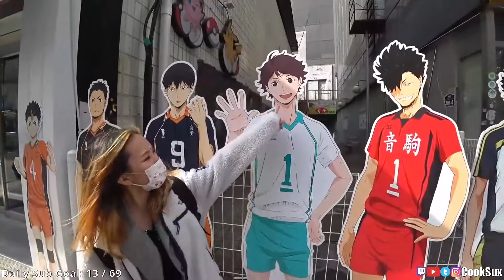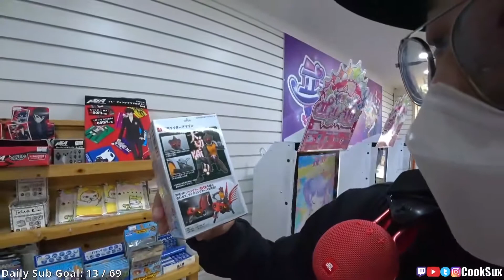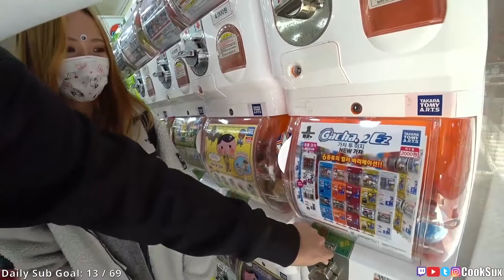Fun at Gacha Shop with Beddle | Jeonju, South Korea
Today on Twitch dot TV / COOKSUX, Beddle and I check out a random Gacha Shop in Jeonju, South Korea. FUN!

2390 W Pico Blvd 70323